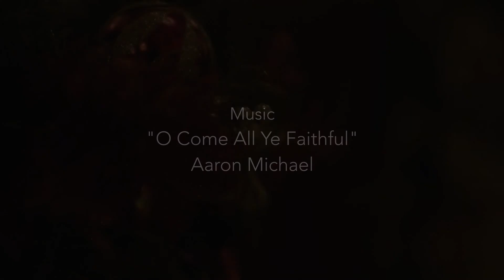BSF Paris Merry Christmas 2019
a Christmas card from BSF Women Paris